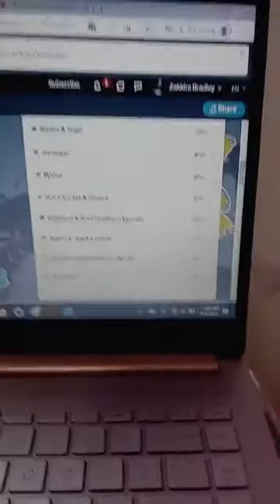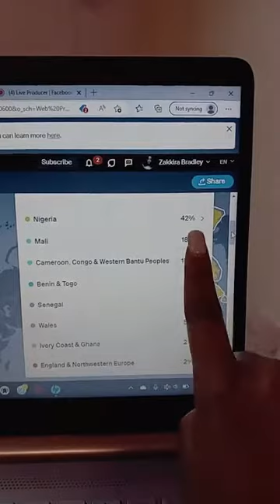Story Time, Family Rejection, My Ancestry DNA Results!